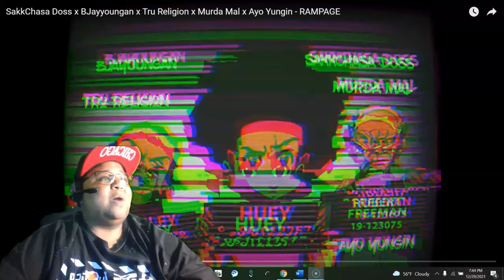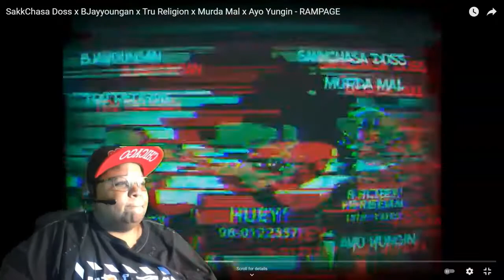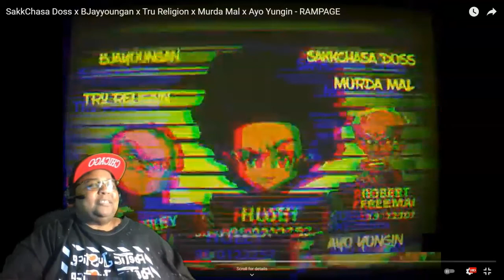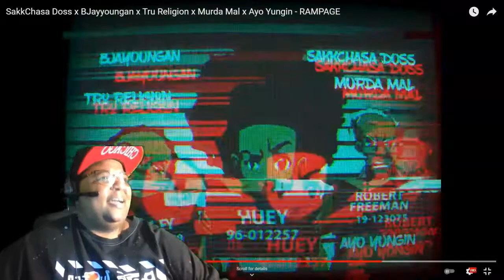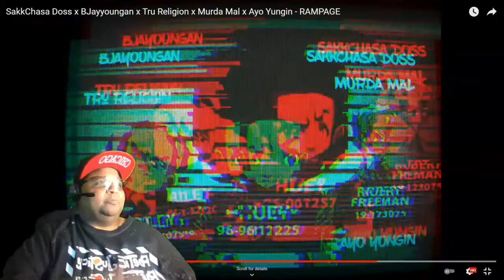SAKKCHASA Doss x BJayyoungan x Tru Religion x Murda Mal x Ayo Yungin - RAMPAGE REACTION